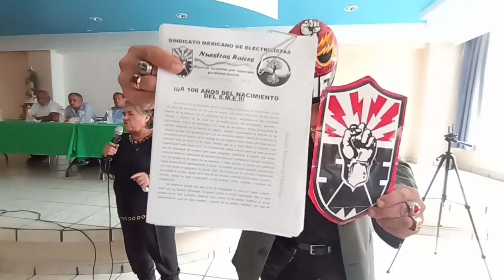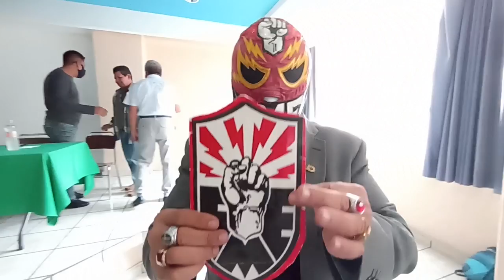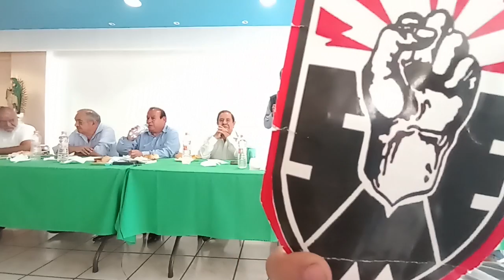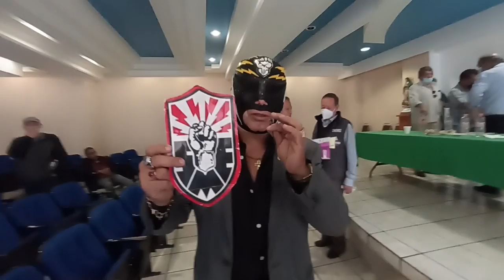Compañeros Jubilados y Próximos a Compensaciones Con La 4G, Sin Dar Paso Atras ...⚡⚡⚡🇲🇽🇲🇽🇲🇽😎😎